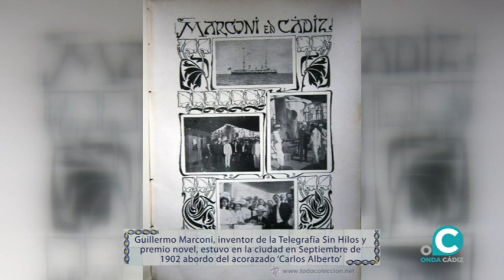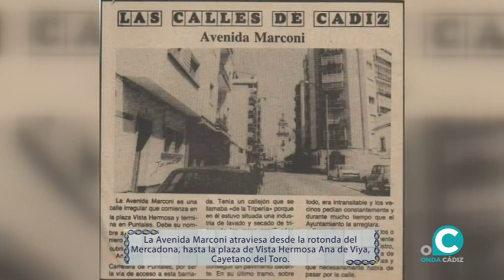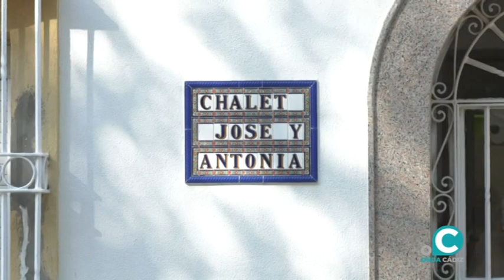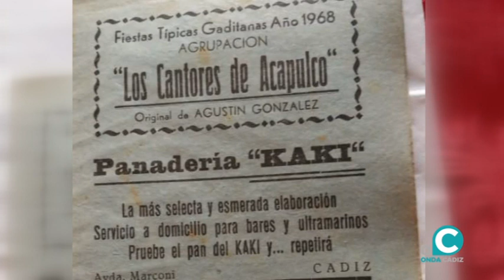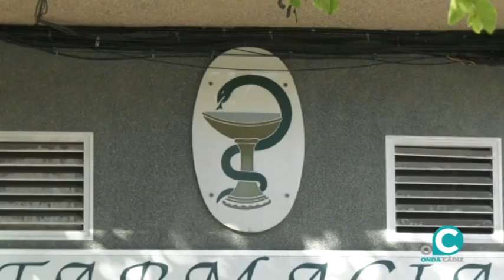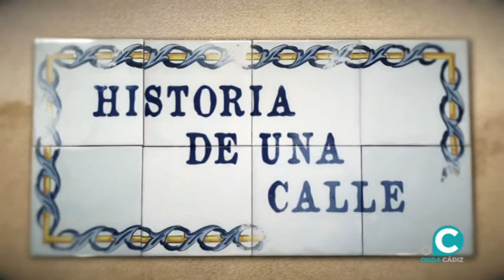HISTORIA DE UNA CALLE. AVENIDA MARCONI. 27 09 21 ONDA CÁDIZ TV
En este nuevo capítulo repasaremos parte de la historia de la Avenida Marconi, acompañados por Agustín Sigüenza, antiguo vecino y trabajador de la zona.